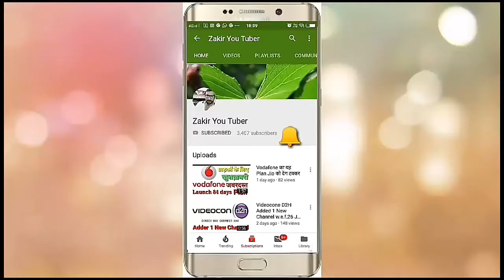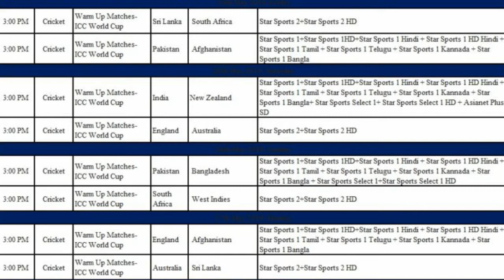ICC CW 2019 Practice Match Details!!Live Channel Stream! Date time Channel Name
ICC CW 2019 Practice Match Ka Schedule
Channel Name,Date,Time Saari Details Aap ko is Video me milegi